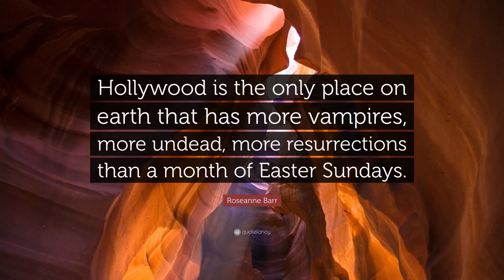Roseanne Barr, She.